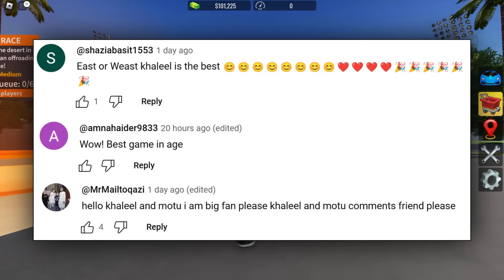MOTU and KHALEEL Car Racing Compitition In Roblox 🚗🚗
I am Khaleel Present : Vehicle Legends  CARS Gaming Commentary In Hindi Urdu Audio.
Welcome to Vehicle Legends! Choose from a selection of many cars, planes, boats, and helicopters and build your way up to the top by driving and racing! The more you drive, race, and explore, the more money you make! Use your newfound money to purchase better vehicles! Have car shows, upgrade or personalize your vehicle and more.

roblox car racing simulator
Level 1 vs Level 9999 Car Bike Racing in roblox
roblox  Vehicle Legends CARS all car bike
roblox Car Race game 2025 in hindi